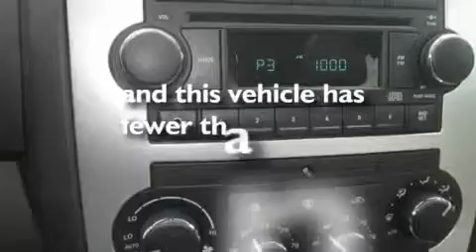2007 Chrysler 300C Everett WA 98204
We are proud to present this 2007 Chrysler 300C .

 Year : 2007
 Make : Chrysler
 Model : 300C
 Engine : 5.7L V8 Hemi
 Trans . : Automatic
 Exterior : Black
 Miles : 28,767
 Interior : Cream
 Dwayne Lane Chrysler Jeep
 10515 Evergreen Way
 Everett , WA 98204
 Preowned 2007 Chrysler 300C Everett WA